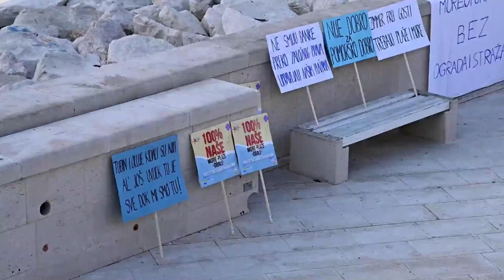Prosvjedna šetnja protiv Prijedloga zakona o pomorskom dobru i morskim lukama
Građanji Makarske okupili su se na prosvjedoj šetnji protiv Prijedloga zakona o pomorskom dobru i morskim lukama na plaži Osejava.

VIDEO: Matko Begović/PIXSELL